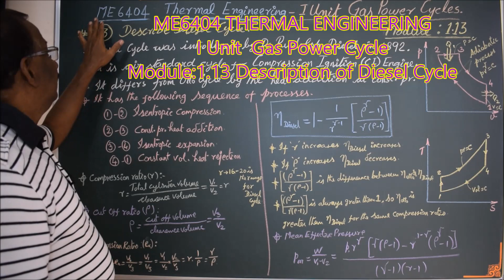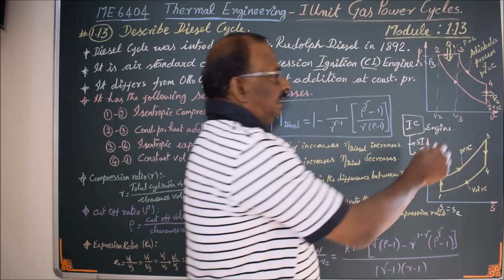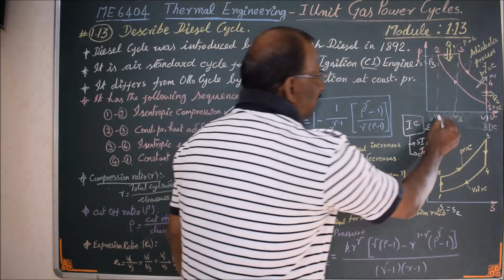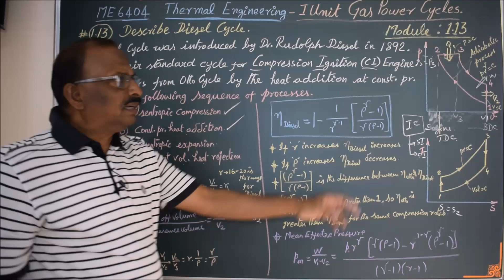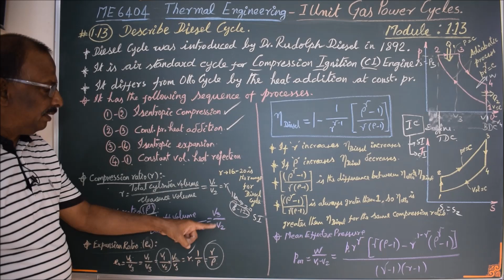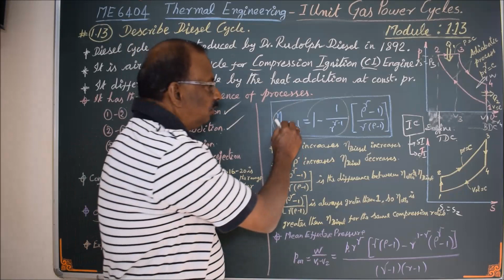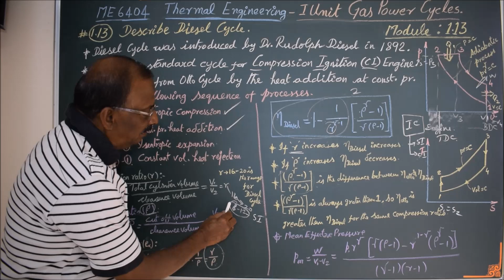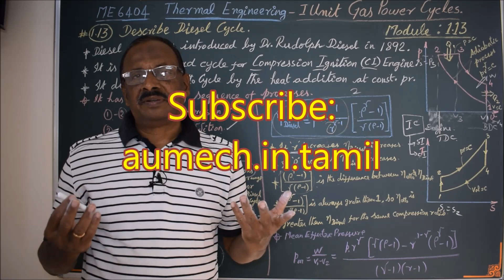Description of Diesel Cycle - M1.13 - Thermal Engineering in Tamil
I hereby explain the basic details of Diesel Cycle in Tamil.